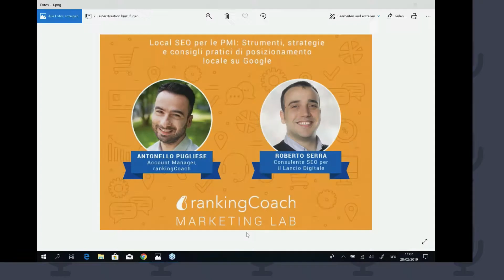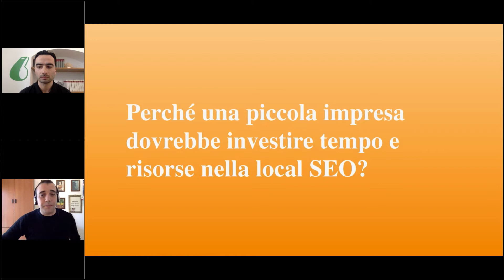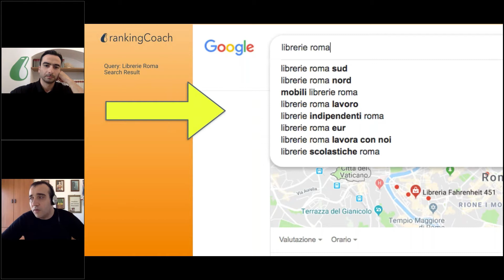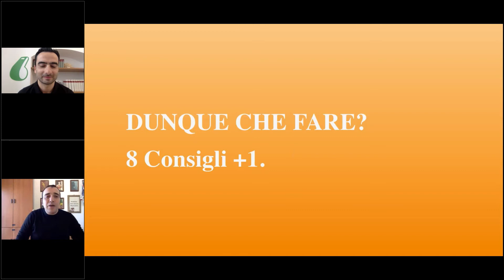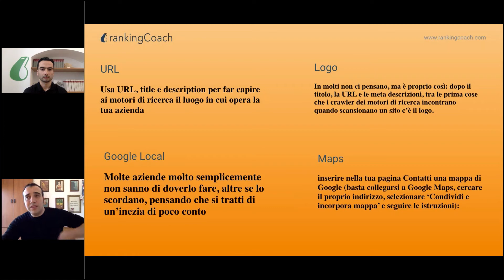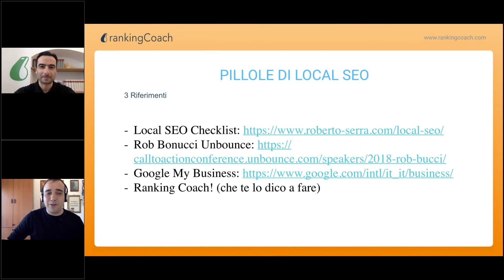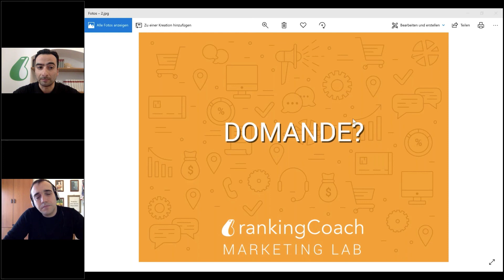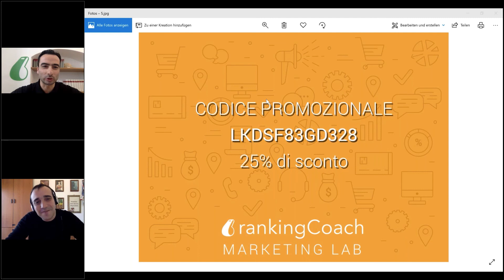Marketing Lab - local SEO per le PMI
Benvenuto al Marketing Lab!
Roberto Serra ci parla delle migliori strategie, consigli e strumenti pratici per posizionarsi localmente su Google.
Il Marketing Lab è un’occasione per imparare nozioni importanti sul marketing online.